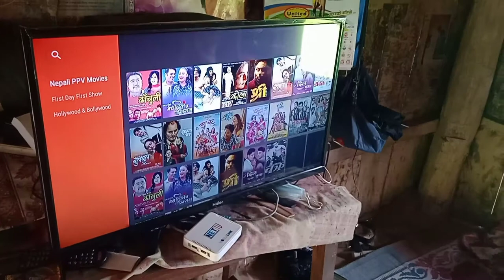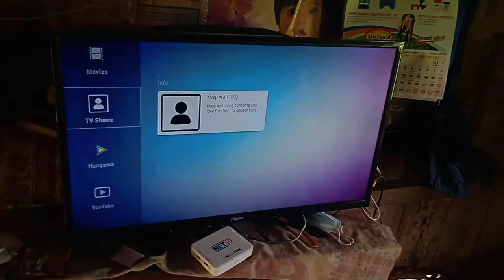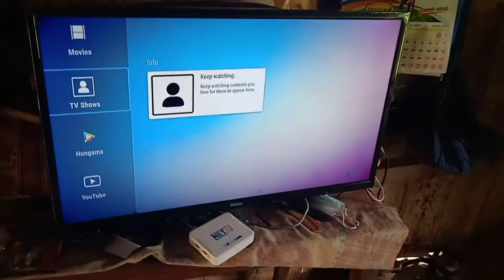net TV KO movies and TV shows